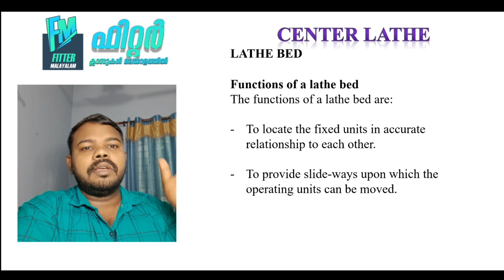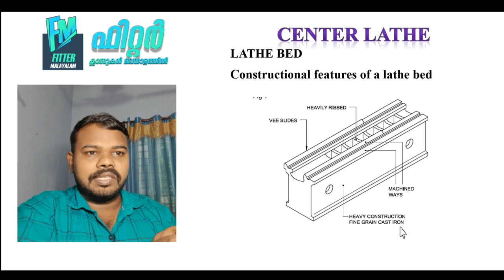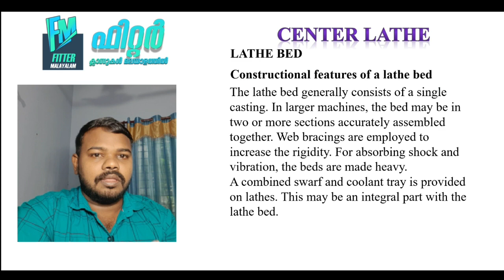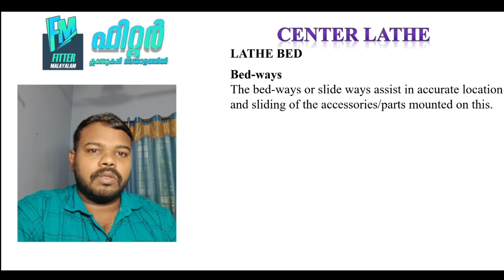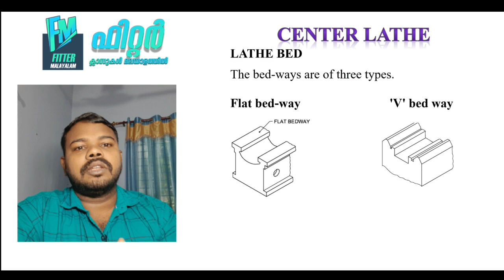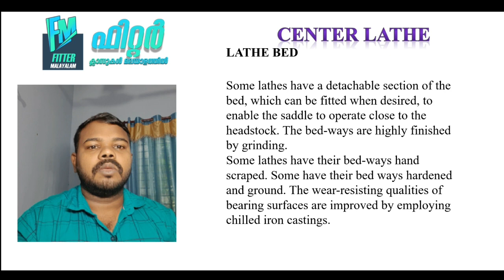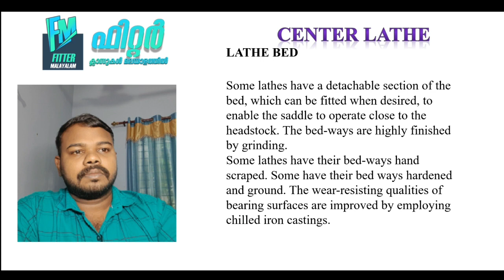Malayalam TURNING (LATHE) || PART 03 || LATHE BED